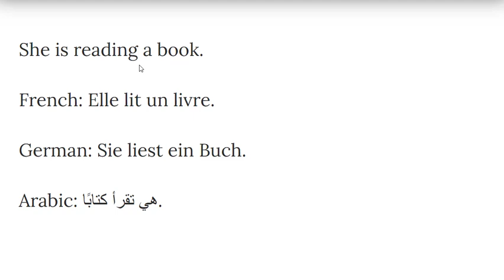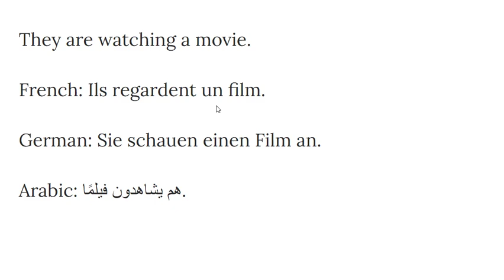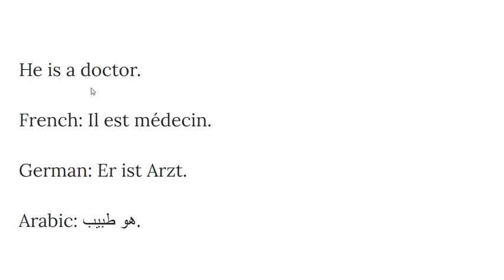عشر جمل شائعة بالالمانية والانجليزية والفرنسية مع الترجمة العربية